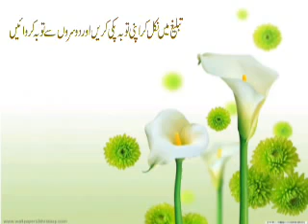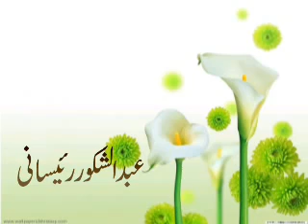MOLANA TARIQ JAMEEL BAYAN MAUSIQI KA ZEHAR 2004 (1,7)